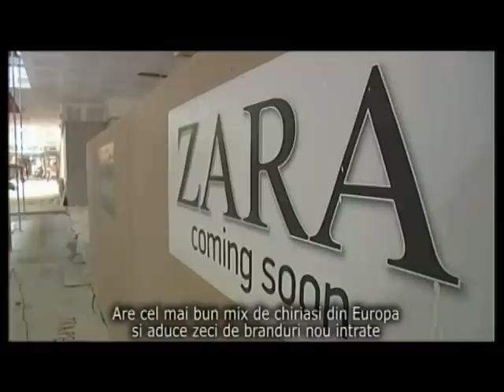Baneasa Shopping City largest shopping center in Romania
Construction movie of the largest shopping center in Romania.